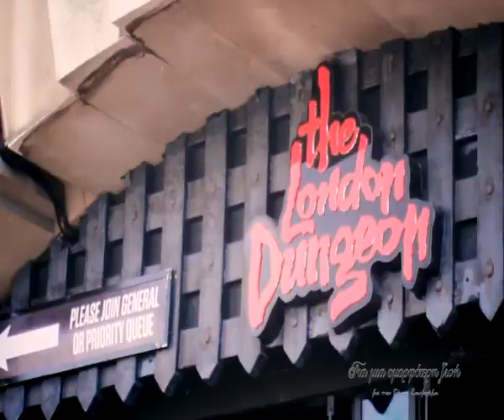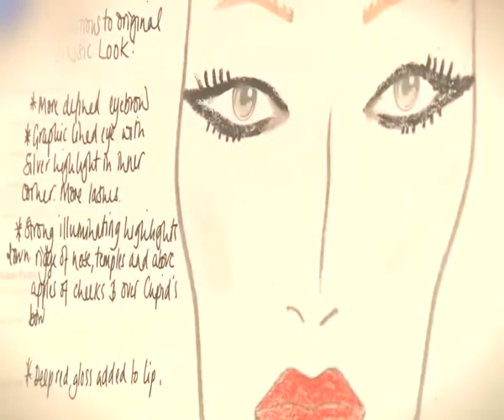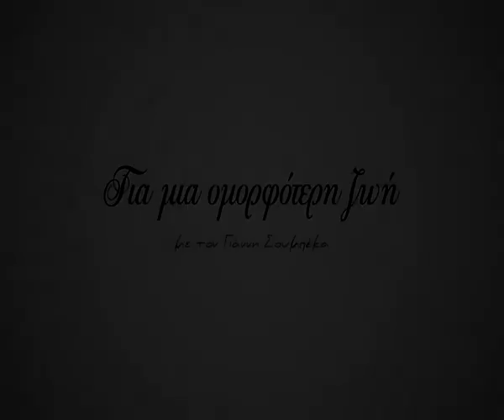Για μια ομορφότερη ζωή | Επεισόδιο 6